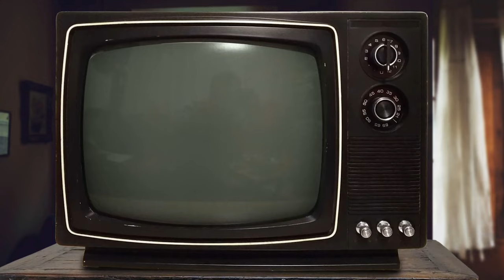Judge Dredd Video Games | The Reviews Brothers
It's time to take a look at the gruff faced lawmaker and his video games. Are they any good? Let's find out!